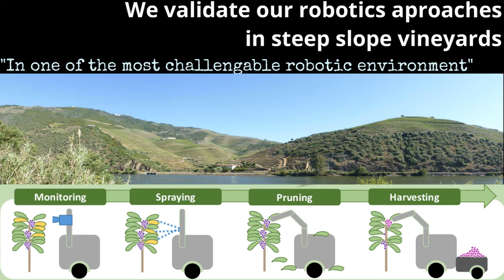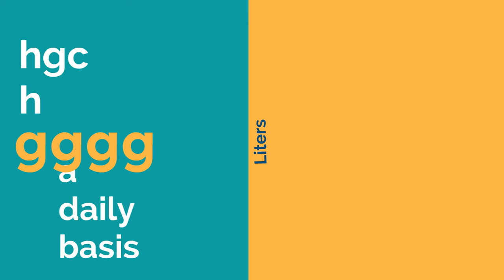Agrob.inesctec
Animated Video created using Animaker Our vision